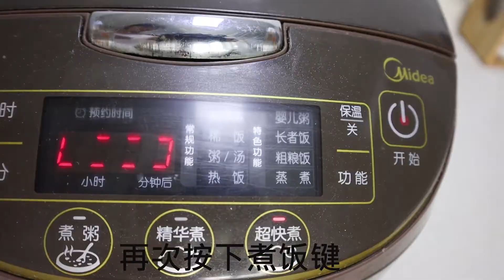想吃烤鸡腿不用买，教你用电饭煲做，电饭煲烤鸡腿做法，皮香肉嫩